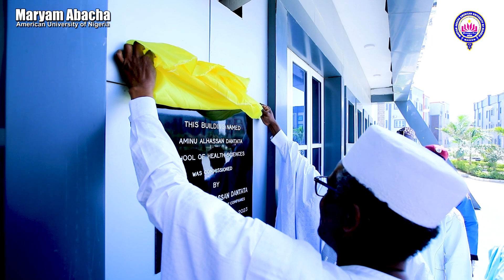MAAUN Names the School of Health Sciences after Business Mogul, Alhaji Aminu Al-Hassan Dantata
Maryam Abacha American University of Nigeria (MAAUN), Kano, has named its School of Health Sciences after a renowned business mogul and elder statesman, Alhaji Aminu Alhassan Dantata.

The building was unveiled on Thursday, 2nd February 2023, by Aminu Dantata's son, Dr. Munzali Aminu Dantata, who represented him at the occasion.

Earlier, the Founder and Chairman Governing Council of MAAUN, Prof. Adamu Abubakar Gwarzo, said the decision of the University to name the building after the elder statesman was in recognition of his selfless service and contributions to the growth of the Nigerian economy.

Prof. Gwarzo who described Alhaji Aminu Dantata as a great philanthropist per excellence, prayed to Almighty Allah to continue to give the strength and good health to enable him to continue to serve humanity.

According to him, the elder statesman would continue to be cherished and remembered by many for his enormous contributions to the socio-economic development of Nigeria and the West African sub-region.

In his remarks shortly after unveiling the building, Dr. Munzali Aminu Dantata lauded Prof. Gwarzo and the entire Management of the Maryam Abacha American University of Nigeria for the honor done to his father.

He expressed appreciation to the entire Dantata family for considering their father worthy of the honor and prayed to Almighty Allah to bless the University.

Among the Management staff who witnessed the unveiling of the edifice was the President of MAAUN, Prof. (Dr.) Mohammad Israr, Vice President Administration, Dr. Habit Awais Abubakar, Vice President Campus Life, Dr. Hamza Garba,

Also present were members of, the MAAUN Board of Trustees, Hajiya (Dr.) Gaji Fatima Dantata, Deputy Provost, Sa'adatu Rimi University of Education, Kumbotso, Dr. Kabir Gwarzo, Director Linkages, Dr. Bala Tukur and Director Protocol, Dr. Yunusa Umar, among others.